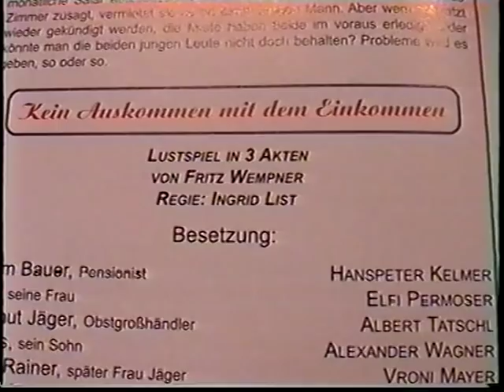Kein Auskommen mit dem Einkommen - 1. AKT - 2004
1. AKT: "Kein Auskommen mit dem Einkommen"

Fritz Wempner

Sommer 2004 in Wiesing

Regie: Ingrid List

Besetzung:
Adam Bauer, Pensionist - Hans-Peter Kelmer
Eva, seine Frau - Elfi Permoser
Helmut Jäger, Obstgroßhändler - Albert Tatschl
Klaus, sein Sohn - Alexander Wagner
Lore Rainer - Vroni Mayer
Monika, ihre Tochter - Simone Tiefengraber
Frau Leiter - Ruth Kirchler
Karl Riedl, Nachbar - Manfred List
Paula, seine Frau - Ingrid List